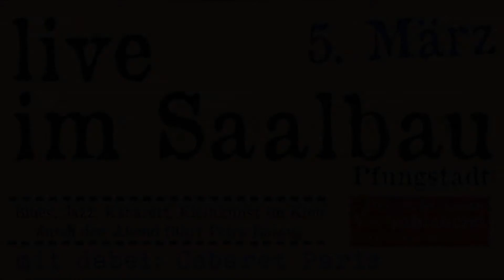Mer speele de Blues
Cabaret Paris - Mer speele de Blues
Der legendäre Ried-Blues von Dr Kolbe im absoluten Live-Mitschnitt in der WildKindBühne Pfungstadt im Februar 2016.